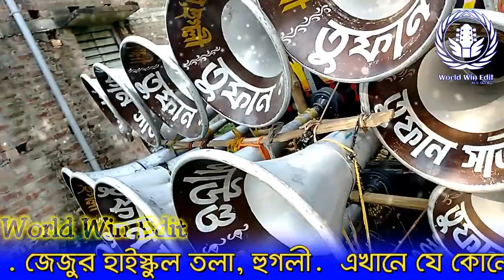তুফান সাউন্ড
▬▬▬▬▬▬▬▬ Original Credit ▬▬▬▬▬▬▬▬ Dj Music Dj Biswajit Singur

 Notice:- 👉👉👉 is gane ko Lekar Kisi Ki Dharm ya Kisi Jaat ki asuvidha hoti hai to comment Karke Bata diya jaye is gane ko delete kar diya Jayega Is gane ka maqsad Kisi Ke Dil Ko thes pahuchana nahin hai isliye is e Manoranjan ke liye Banaya Gaya Hai dhanyavad

 Ager Apko Is Song Ko Le Ke Kuch Appatti Hai..To 12 Hours Ke Ander Ye Song Hata Diya Jaye Ga..Pls Strike Na Kare

■■■■■■■■■■■■■■■■■■■■■■■■■■■■■■■■■ World Win Edit  YouTube channel par aap Sabhi Dosto ko Swagat hai Hamare is channel par new new MP3 HD video dekhne ke liye subscribe kare- like comment or share na bhule ■■■■■■■■■■■■■■■■■■■■■■■■■■■■■■■ My Mp3 Website Link:- ☆☆☆☆☆☆☆☆☆☆☆☆☆☆☆☆☆☆☆☆☆☆☆☆